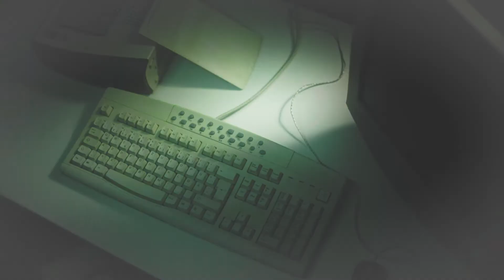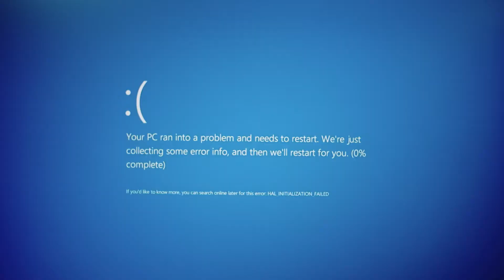Wie im (Alp)-traum: Deine Ausbildung beim Landkreis Rosenheim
Eine Ausbildung oder ein Duales Studium beim Landkreis Rosenheim: spannender als gedacht! oder auf Instagram: landkreis_rosenheim.